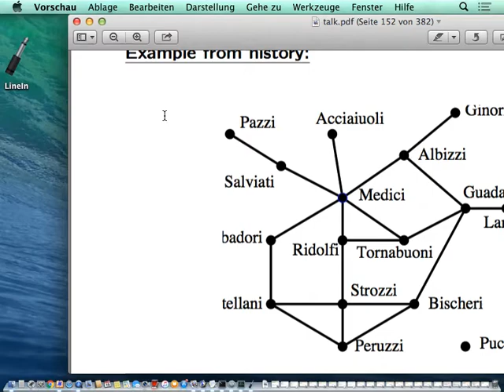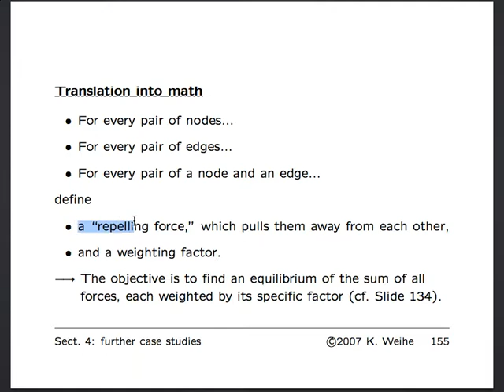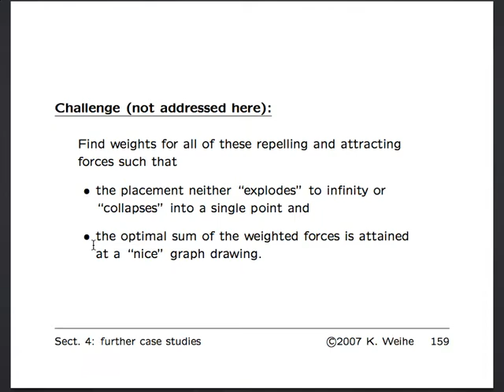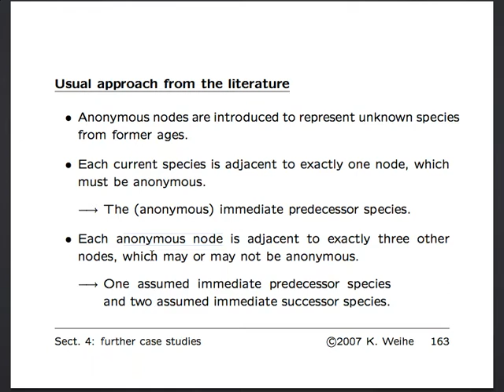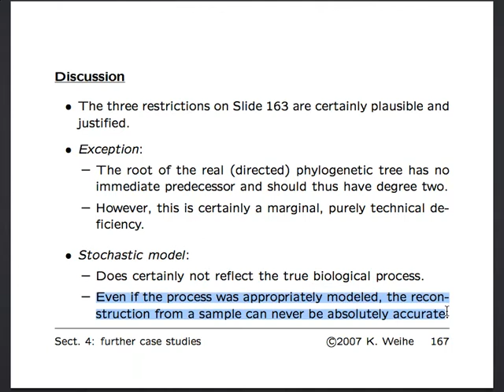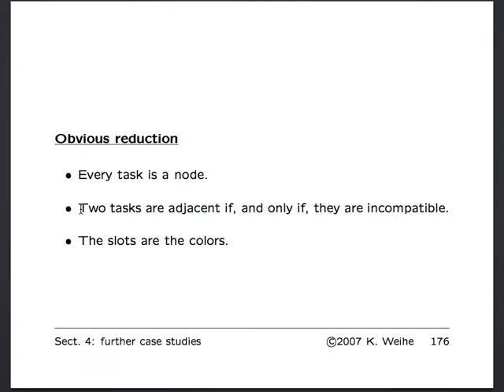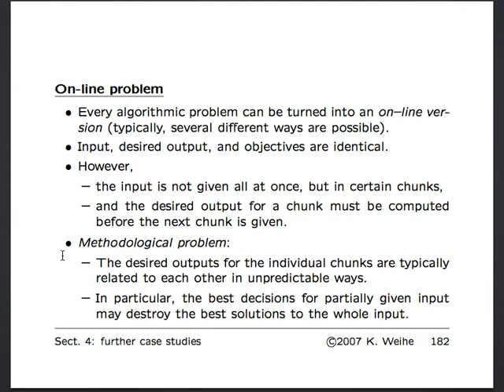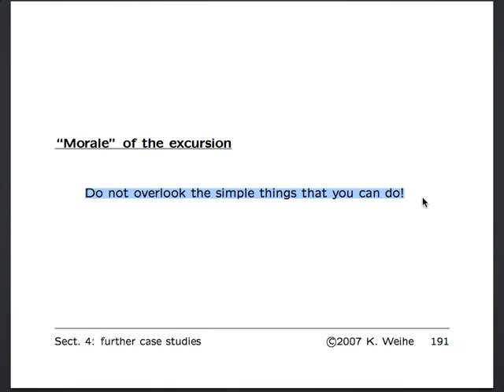AlgMod 2016 05 19